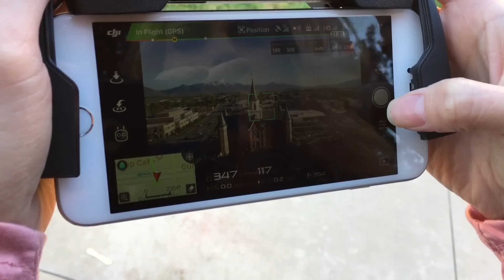COSTCO ON A SATURDAY, AND TWO DRONES HAVE A DATE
We had such a busy Saturday from playing at Grandma's to going to Costco on a Saturday and then playing some more and topping it off with date night!! We had an hour and a half wait for our dinner reservation so what did we do? Of course Branden and I flew our drones around! It was the best way to pass the time and we didn't even feel the hunger pains! haha Costco was crazy busy and at the end the girls completely lost it and we had to get out of there fast!

We will be spending a lot more time with them so you dont want to miss anything!

***Snap Chat***
Ashley- Ashleygardner20
Tyson- tgardner79